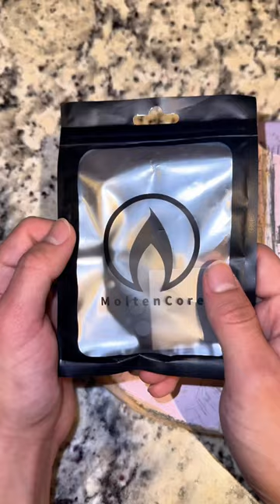im in love with flame sparkling skateboards (via @johnysparkyy on IG)